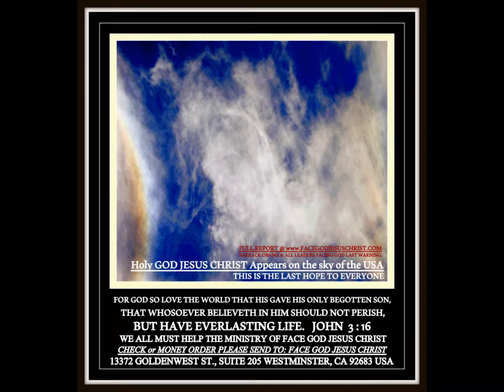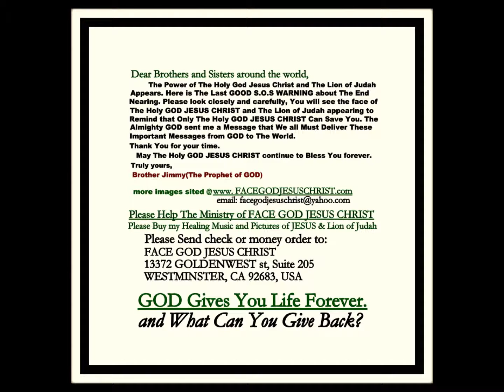THE END SIGNS APPEAR IN THE SKY of The USA